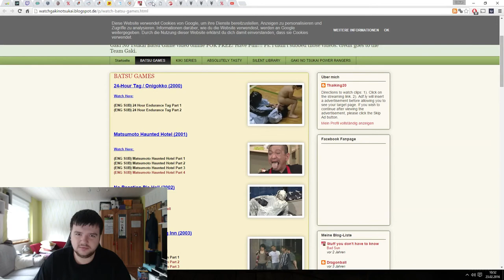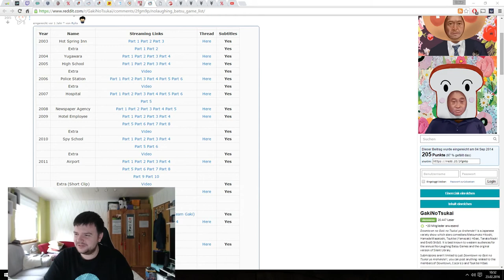Morning Talk #227 - 23.02.2016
Morning Talk Vlog vom Dienstag, den 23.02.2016 auf deutsch.